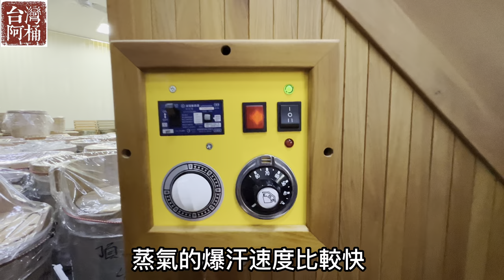到底是什麼東西可以坐著追劇三十分鐘就讓你滿身大汗呢？｜三溫暖烤箱｜宅在家被動式爆汗神器｜遠紅外線桑拿｜健康產品｜瘦身｜爆汗｜減肥｜台灣阿桶檜木桶工廠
大家好我們是台灣阿桶
現代的養生之道
你我保健身體永保青春走更遠的路
現時比較少外出放鬆、疫情期間少群聚、少出門

抓緊時間宅在家也能享受舒壓時光
生活太累！必須解壓！必須放鬆！

我們會有更多的養生知識養生神器報給大家知👍

全省服務專線

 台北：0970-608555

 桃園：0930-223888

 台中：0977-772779